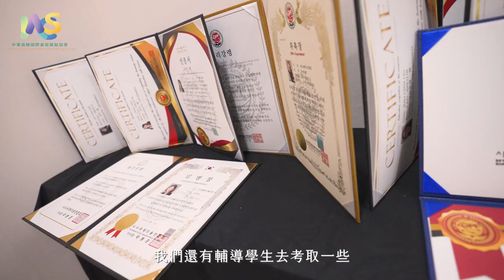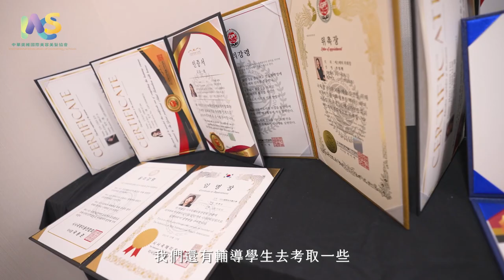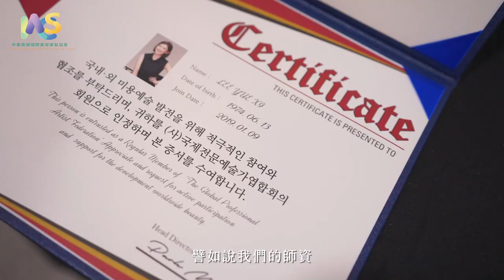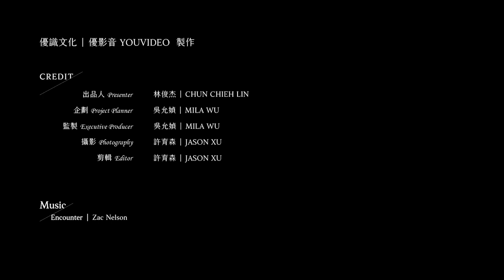【優報導｜中華奧維國際美容美髮協會 專訪】開創美業新格局！打造最完善的美容美髮學習環境與優良教育氣氛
近幾年來美甲、美容美髮證照需求的人數不斷上升，美容從業人士慢慢意識到美容師證照的重要性，取得相關資格證明不僅代表其自身能力通過一定標準程序的檢視，更象徵其專業技能備受重視認可。

「比成功更重要的是做你有興趣、有能力，也肯努力去做的事。」──中華奧維國際美容美髮協會 執行長 趙敏

「中華奧維國際美容美髮協會」致力於培訓美容美髮相關技能專業人才，設計一系列完整的技能課程，給予學員最完善的學習，不僅提供國家專業證照的輔導， 更鼓勵學員創業，強化自身的競爭力，運用所學成為同業中的佼佼者!

品牌特搜小組：
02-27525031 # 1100